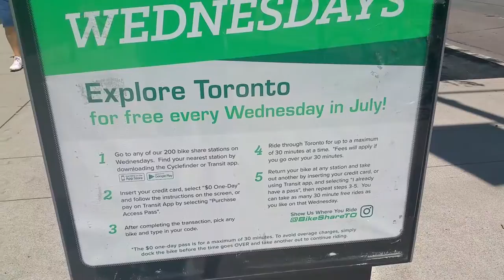vlog season 1 episode 12 pretty flowers and fire trucks